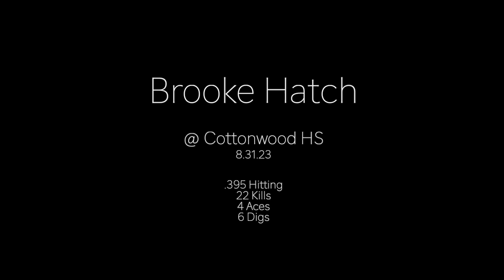Brooke Hatch Volleyball Highlights | Jordan @ Cottonwood - 8.31.23